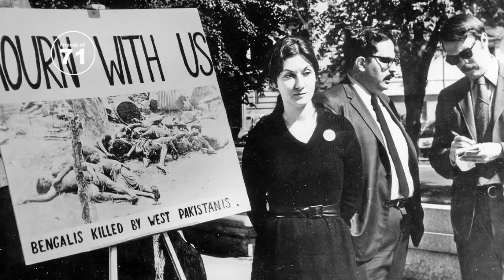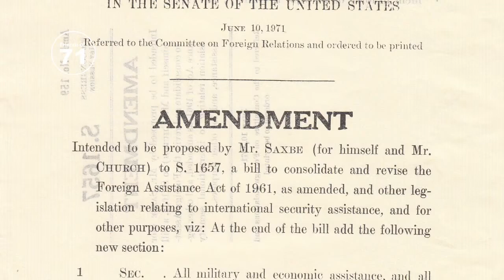Joan A Dine | Friends of Bangladesh 1971